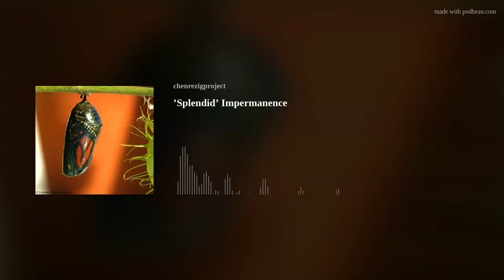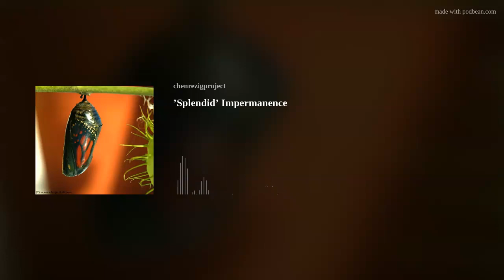’Splendid’ Impermanence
Everything is changing/advancing . . . grossly and/or microscopically, moment-by-moment.
Until instinctive awareness begins to manifest, reactions to impermanence set many of our challenges into motion, swirling into what Siddhartha termed mind-states (aka kleshas) of "dukkha" – ignorance-sourced confusions and complications leading to discontent, stress, anxiety . . . catchword “suffering”.
But, once embraced, impermanence becomes appreciatively fertile . . . vast, lovely . . . bringing perpetual opportunities . . . fluid, unfolding, blossoming.
It is the greatest show on Earth . . . alive and playing in your mind.
Written and presented by Mark Winwood of the Chenrezig Project, with accompanying music composed and performed by the San Francisco Bay-area musician Bobby Vega.